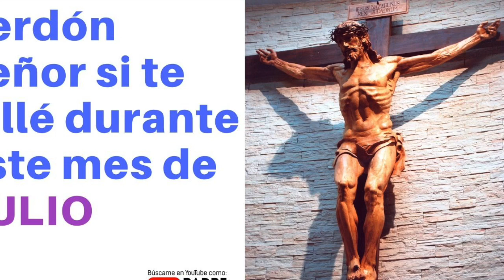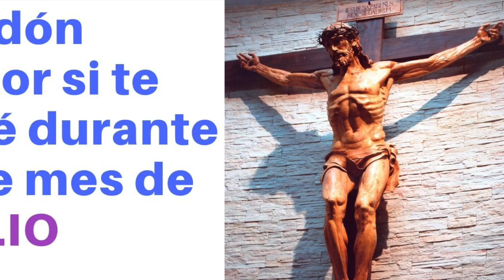Perdón Señor si te fallé durante este mes de Julio